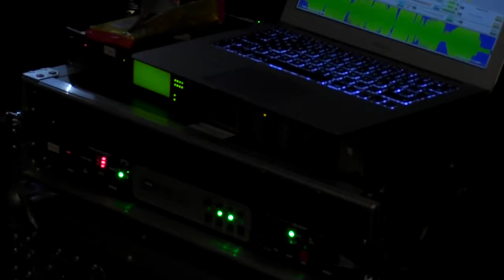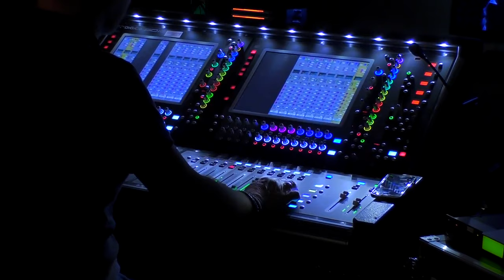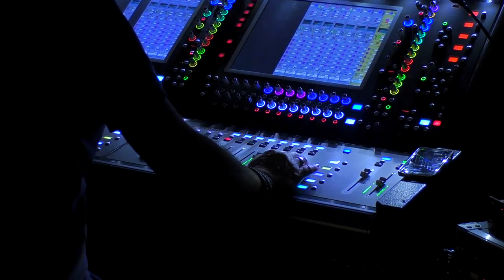Jenny Wilson & Julia Rakel live at Culturestream Malmö 21/03/2020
Jenny Wilson, Julia Rakel and host: actor Erik Svedberg-Zelman

Culturestream Malmö kommer ta emot donationer i samband med sändningen via Swish och PayPal. Se det som att du betalar för en biljett till en riktigt grym spelning, som dessutom kommer levereras rakt in i ditt hem! 😃 Alla donationer kommer fördelas solidariskt mellan de deltagare och de arbetande i produktionen vars inkomst har blivit drabbade av inställelser under coronakrisen. Här kan du donera:

We will collect donations during the stream to help those participating and working in the production whose income has been affected by the coronacrisis. It’s like buying a ticket for an awesome concert, which will also be delivered straight to your home! 😃 See alternatives for donating above.

Jenny Wilson har fått ställa in flera spelningar på grund av stängda spelställen och inreseförbud till de länder konserter skulle ägt rum i. Eftersom det är force majeur kan Jenny inte få ersättning  genom försäkringar för de pengar hon lagt ut på bland annat resor till och från gigen som inte blir av.  Därför står hon nu med stora förluster och ingen inkomst. I förra veckan gick hon ut i sociala medier och frågade om det fanns någon som kunde ge henne ett jobb och vi på Culturestream Malmö kände att vi vill hjälpa till! Om det är någon annan som vill arbeta med Jenny så kan hon tänka sig att skriva musik till teater, dansföreställningar, dokumentärer, film, TV och reklam. Som hon själv säger: ”I am really good at it, I promise!” Julia Rakel skulle egentligen ha spelat på Babel Malmö 9/4 tillsammans med Steve Buscemi's Dreamy Eyes och Guds Pengar, en spelning som liksom Jennys spelningar har blivit inställd. Bakom kamerorna har vi ett team av fantastiska frilansande kulturarbetare vars inkomst också har blivit drabbad av inställda jobb.

Culturestream Malmö is a solidary action from companies, artists and technicians to support each other during the Covid-19 outbreak.

This concert is an excerpt from "Culturestream Malmö" live out of in-discourse studios, broadcasted march 21 2020.

Produced by: In-discourse AB, Eurosound, Hippmedia, Gade 18 Film, Ikonokon
HOST: Erik Svedberg-Zelman
SOCIAL MEDIA INTERACTION: Jonna Eriksson
PRODUCTION MANAGER: Silas Bieri
VISION MIXER: Johan Öberg / Daniel Abrahamsson
SOUND ENGINEER: Mattias Dalin
LIGHT: Ikonokon, Ludvig Uppman
CAMERA OPERATOR: Alexis Rodríguez Cancino, Gustav Hugo Olsson, Micke Holgersson
PRODUCTION ASSISTANT: Julia Zolyniak